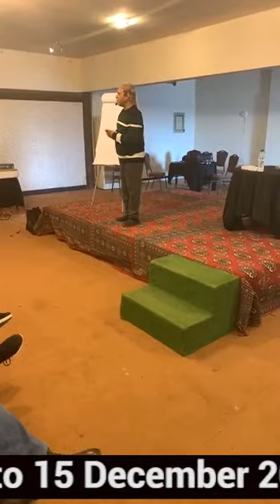NLP Breakthrough workshop for 1Link employees in Karachi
Dr Moiz Hussain conducted NLP orientation workshop "Breakthrough"" for employees of 1link at Dream world resort in Karachi